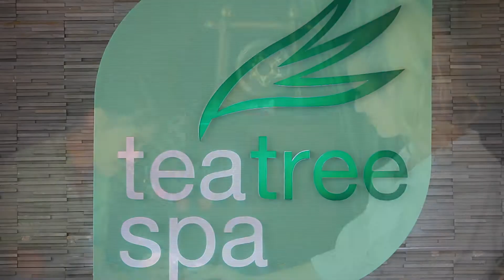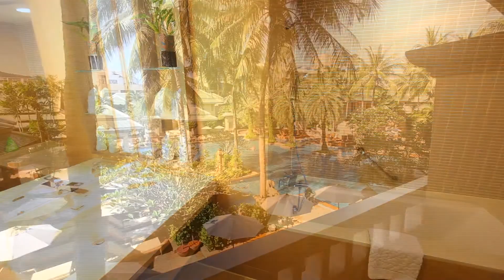Holiday Inn Resort Phuket Accommodation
The Holiday Inn Resort Phuket is the perfect place to for travellers to base themselves amongst the hustle and bustle of Patong’s lively nightlife district. It is just a short hours drive from Phuket’s International Airport and is located across the road from one of Thailand’s most popular destinations;Patong Beach.